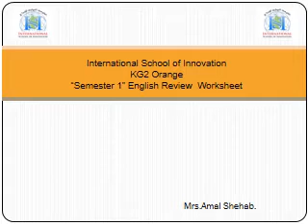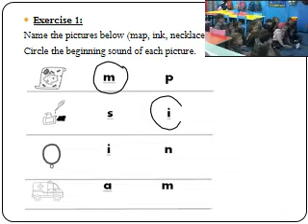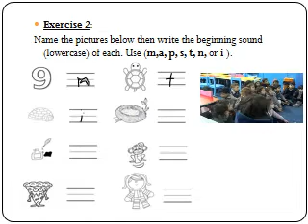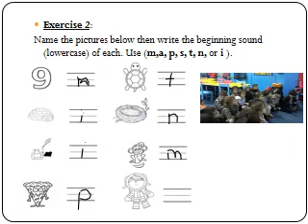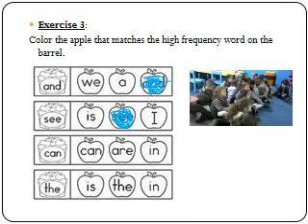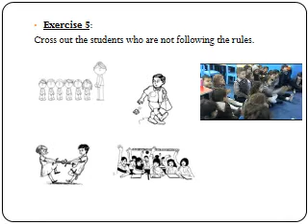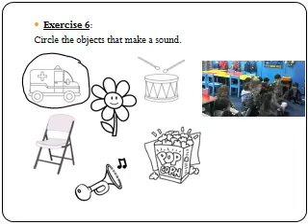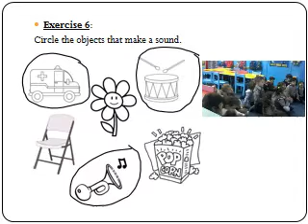KG2 Orange English Semester1 Exam Review Worksheet